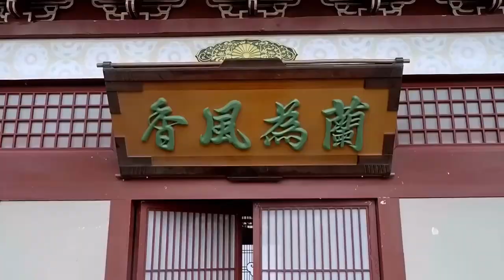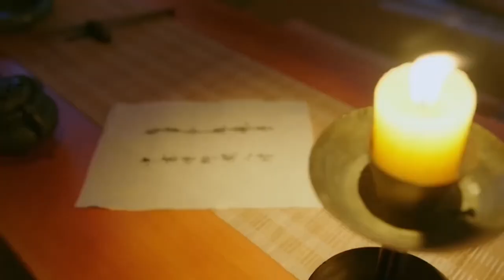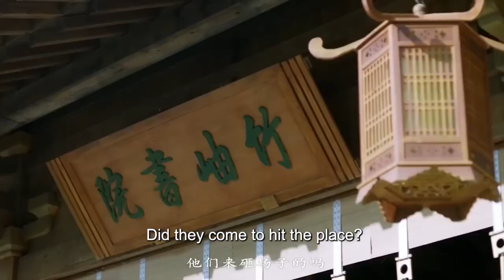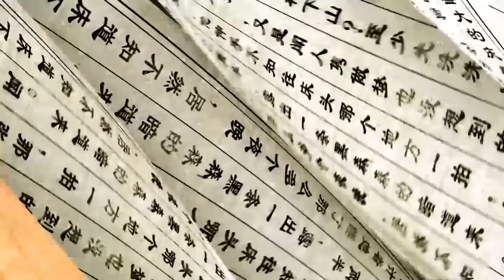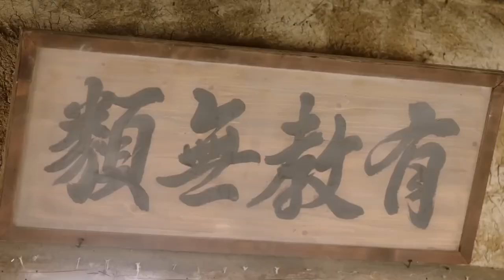MULTISUB《玉安斓》17：天才少年身世坎坷，为追查仇人隐藏身份进入学院，因缘结识侯门千金，从冤家路窄到携手共进，开启治愈救赎之恋（《与君初相识》迪丽热巴、《小敏家》范世錡）❤️华语甜剧社